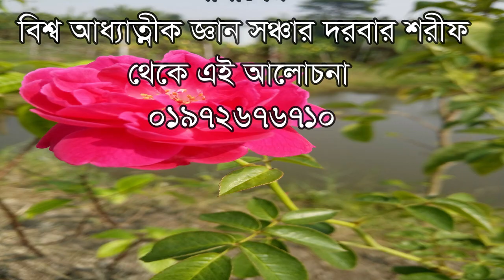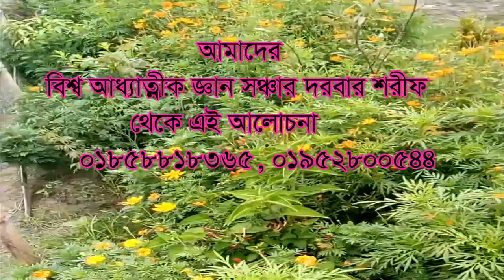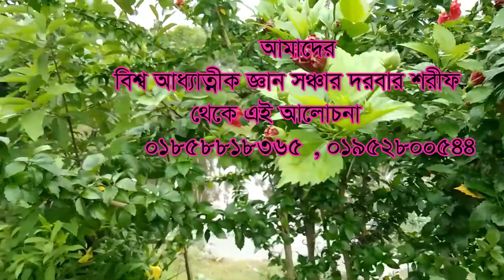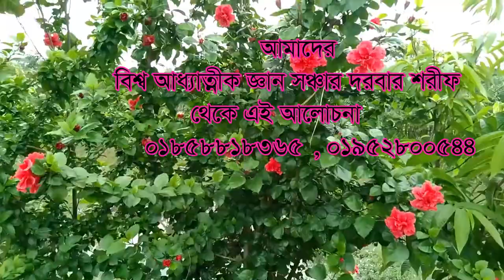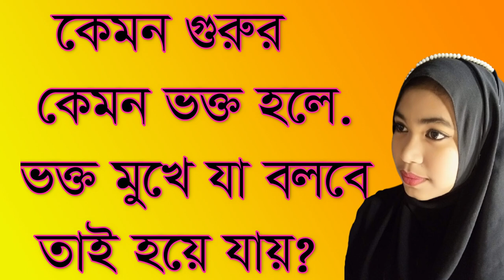কেমন গুরুর কেমন ভক্ত হলে যা বরে তা হয় kemon goror kemon vokto hole ja bole